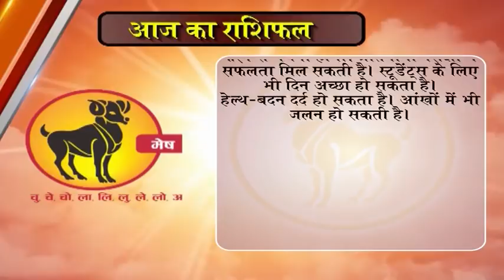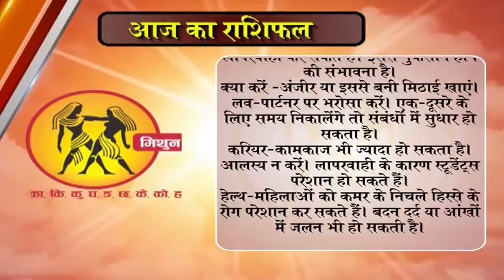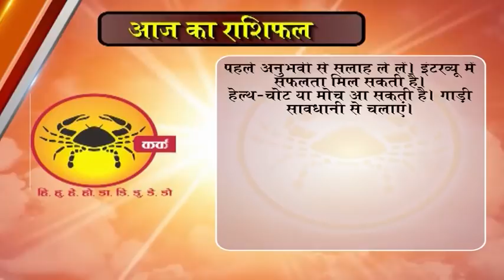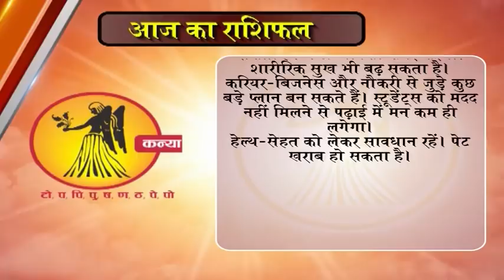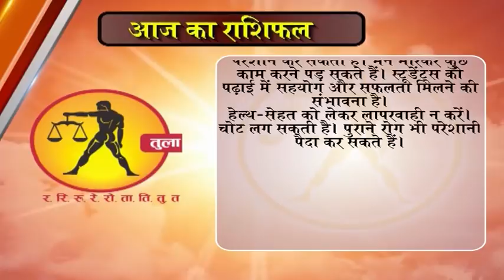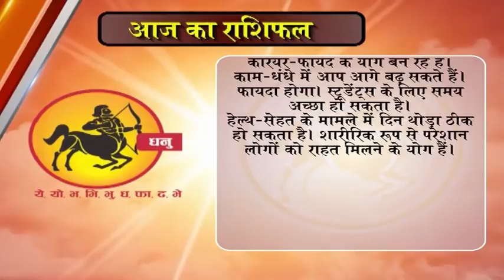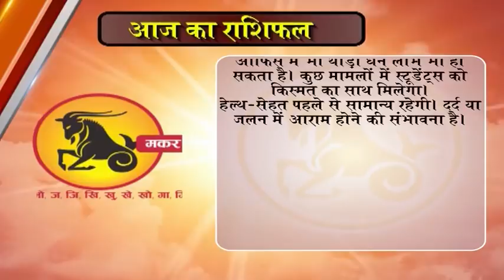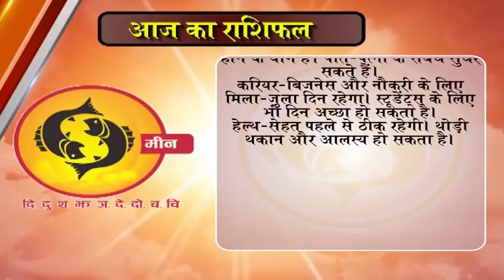Aaj ka Rashifal 12 December 2017, Daily rashifal, Danik rashifal ,आज का राशिफल ,दैनिक राशिफल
dainik rashi
rashifal bhavishye
today rashifal
horoscope 2017
jyotish upay
rashifal daily
rashifal 2017

mesh
asardar upay
asardar totke
chamatkari samadhan
astrology today